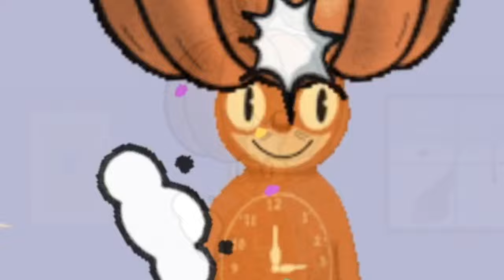Hickory Dickory Dock | 10 Minutes Hickory Dickory Dock | 10 Minutes Baby Song | 10 Minutes Kids Song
From a mother to all mothers… Educational,safe and funny videos for your babies. Safe content channel
Bir anneden tüm annelere. Bebekleriniz için eğitici, güvenli ve eğlenceli video ve içerik kanalı.